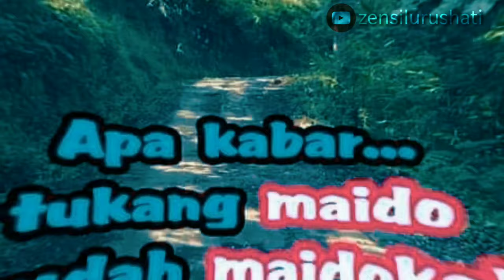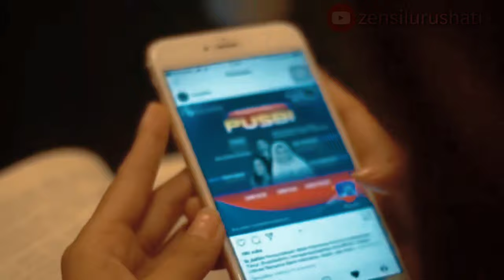Janda semog ayu sederhana cari jodoh 2019, wekku ya wekmu...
Tugas berat seorang janda